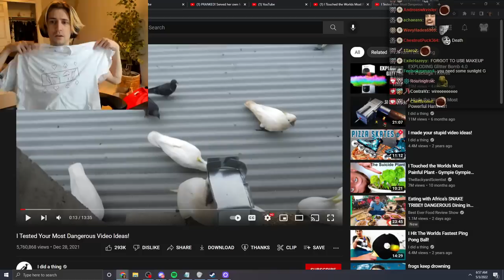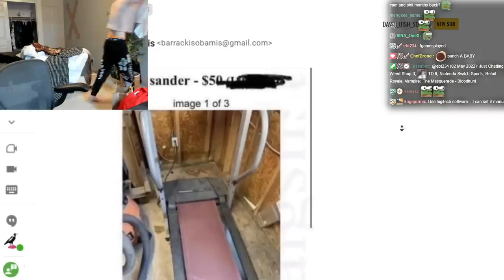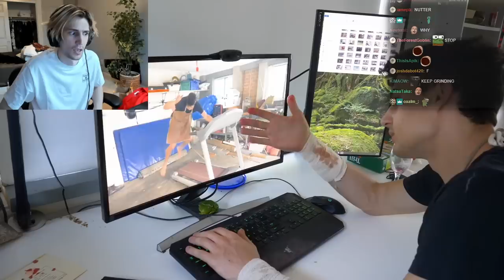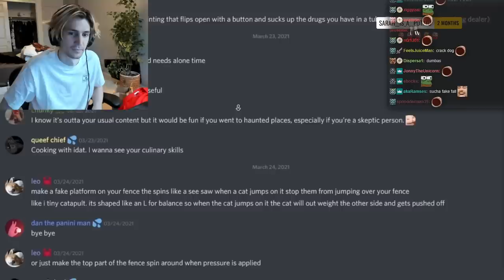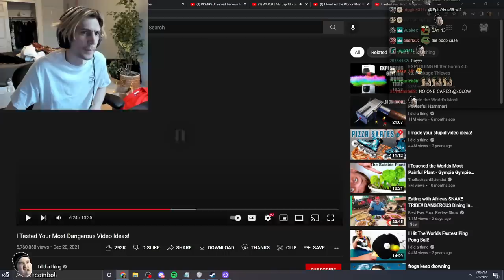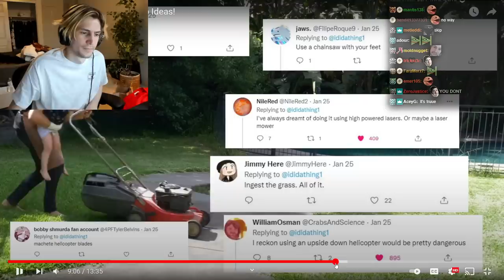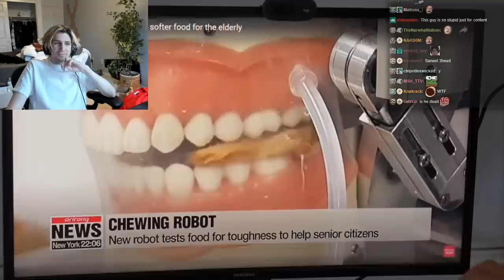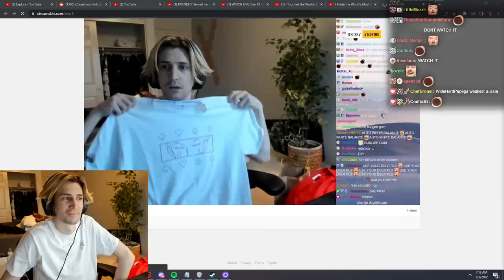xQc Reacts to 'I Tested Your Most Dangerous Video Ideas!' | I did a thing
Support the creator by using his link: Go to get a 2-year plan plus 1 additional month with a huge discount!